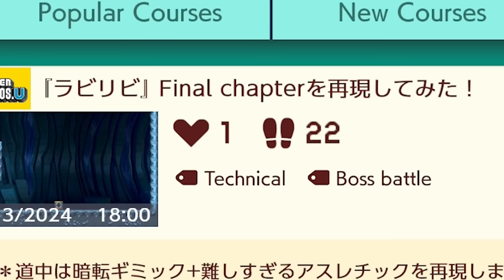They Should Admit This Was a Mistake.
Super Mario Maker 2 is a 2019 side-scrolling platform game and level creation system developed and published by Nintendo for the Nintendo Switch. It is the sequel to Super Mario Maker and was released worldwide on June 28, 2019.

ryukahr gaming super mario maker 2 smm2 nintendo switch gameplay